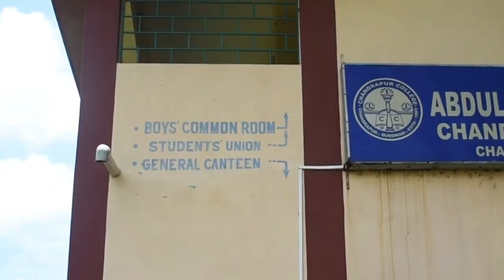Chandrapur College - Vlog